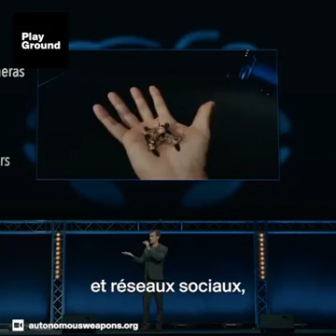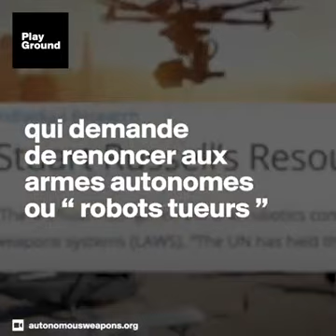Quand la technologie dépasse la fiction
À l'aube de la naissance de l'intelligence artificielle, il y a lieu de réfléchir sur l'usage de cette technologie dans différents contextes et pour différents usages.  Une saisissante mise en scène de qui permet d'ouvrir la discussion sur l'encadrement des nouvelles technologies.